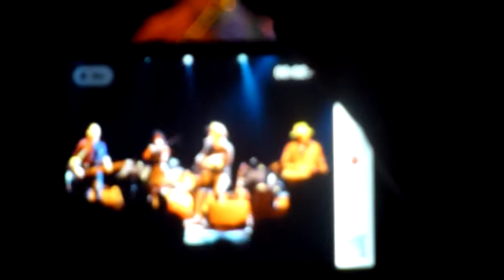Fistful Of Mercy - Milano 09/12/2010 - Scandalous